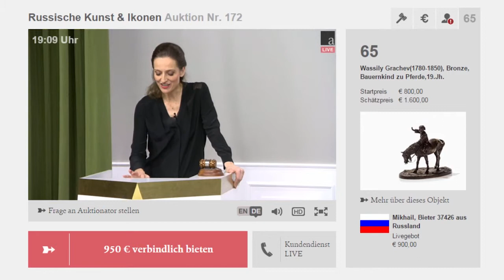Auctionata Auction Highlights: No. 172 Russian Works of Art & Icons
The fine quality of Russian art was aptly demonstrated by this exciting auction, which bore witness to the union of masterful artistic craftsmanship with superior materials. A range of masterpieces went under the hammer, including icons, finely crafted silverware and other impressive collectors’ items. View the auction results